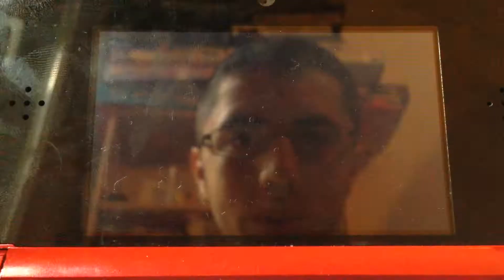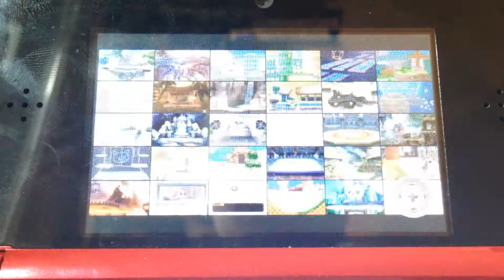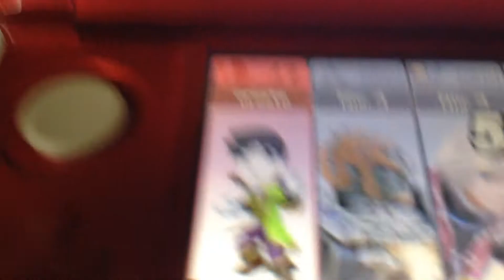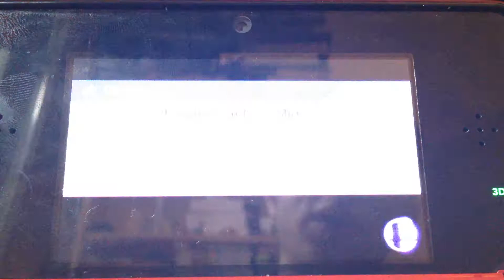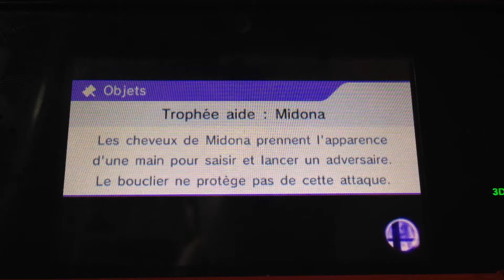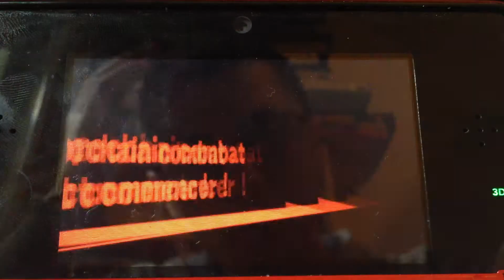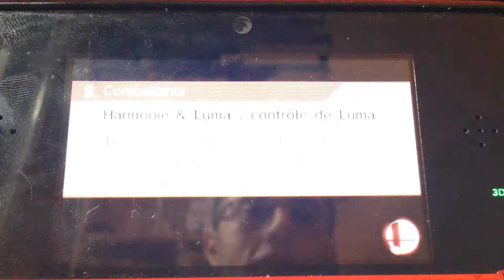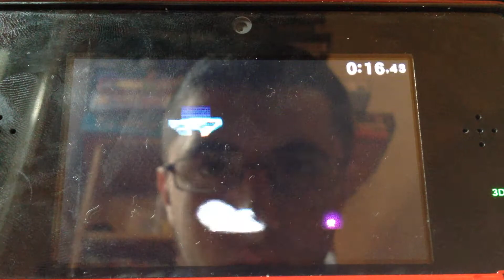Combat sur super smash Bros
Salut les ami j'espère que vous aller aimer cette vidéo j'ai prit du temps pour vous fait cette vidéo et j'espère que vous aller apprécier la vidéo oublie pas de maître un j'aime a la vidéo un commentaire ou de vous abonner bon ciao tous le monde on se retrouve pour une prochain vidéo